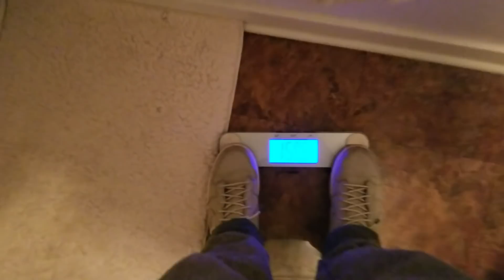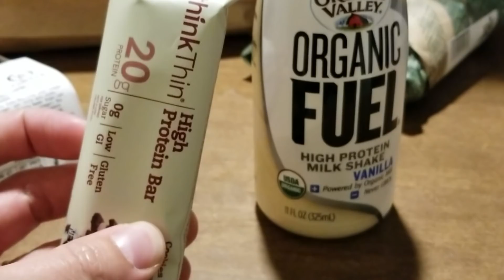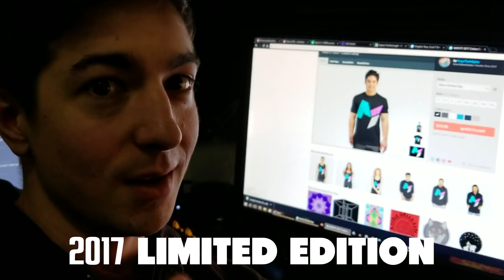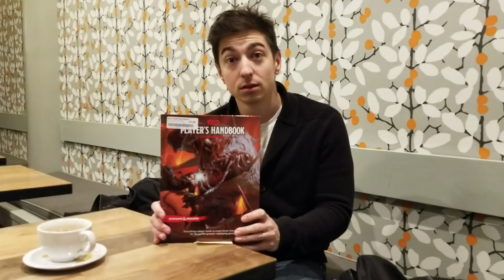Becoming MIGHTY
IT'S HAPPENING!

►2017 LIMITED EDITION MIGHTY MERCH!